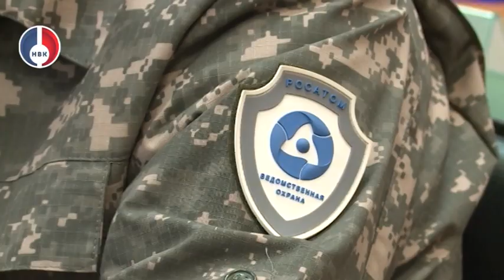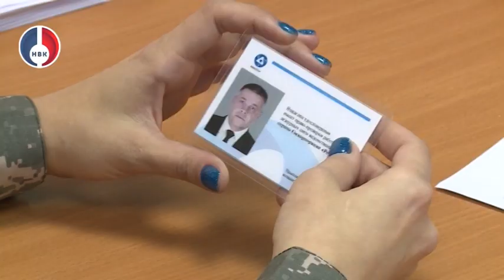Конкурс профессионального мастерства работников "Атом-охраны"